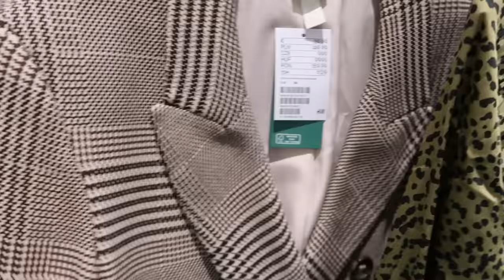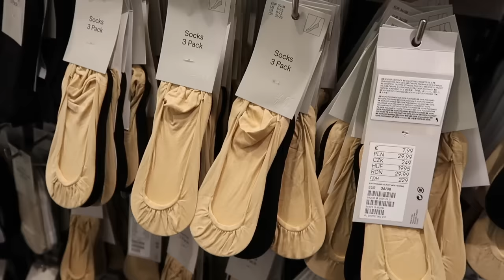ШОППИНГ ВЛОГ! СУПЕР НАХОДКИ В H&M, MANGO. Одежда, обувь, аксессуары.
ПЕРВЫЙ ОБРАЗ:
КАРАМЕЛЬНАЯ ЮБКА, 34
СВИТЕР, во всех расцветках

ВТОРОЙ ОБРАЗ:
БЛУЗА, 34, в разных цветах ПОХОЖИЕ
ЮБКА, 34, в разных цветах
СЕРьГИ, в разных цветах

ТРЕТИЙ ОБРАЗ:
СВИТЕР, в разных цветах
БРЮКИ из эко кожи, 36 ещё

ЧЕТВЁРТЫЙ НАРЯД:
ЖАКЕТ, 34
ШИРОКИЕ БРЮКИ

НАХОДКИ В Н&М:
Свитера:
С шерстью
Интересные костюмы + юбка и
Миди плессе
Мини из эко кожи рубашка
КОЛГОТЫ И НОСОЧКИ
БЕРЕТЫ ИЗ ШЕРСТИ
КОЖАНЫЕ ПЕРЧАТКИ
Красная сатиновая юбка

МАНГО

xoxo